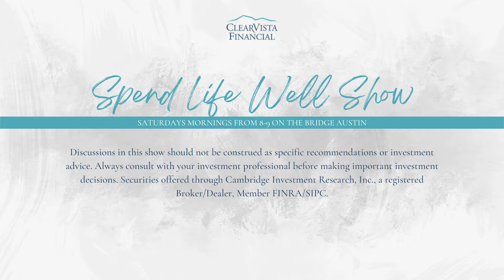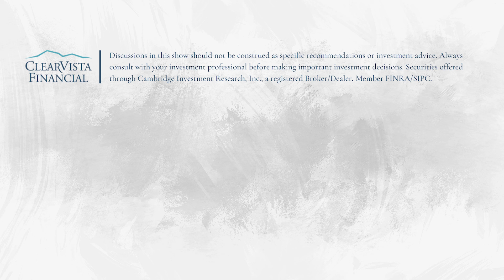5 WAYS TO PREPARE FOR RETIREMENT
Dreaming of retirement? Make sure to prepare well by incorporating these 5 ways to help you prepare for retirement. In the episode of The Spend Life Well Show, Mark explains what you should be thinking through as you begin considering retirement and how you can prepare to retire when you want to.

This episode was originally aired on 06/25/2022 on The Bridge Austin.